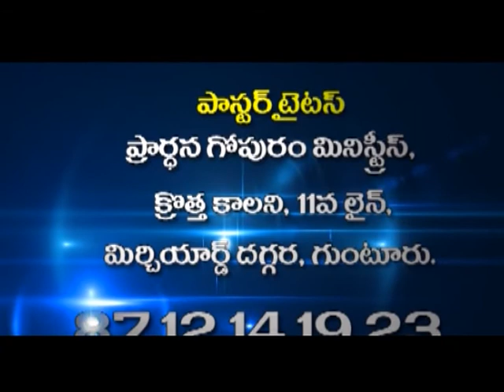అననియ ,సప్పీరాలు అకాలముగా చనిపోవడానికి కారణాలు !